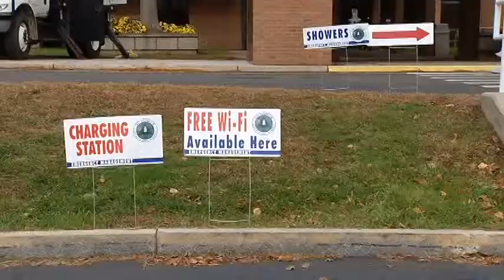NEWS_After Sandy Old Saybrook